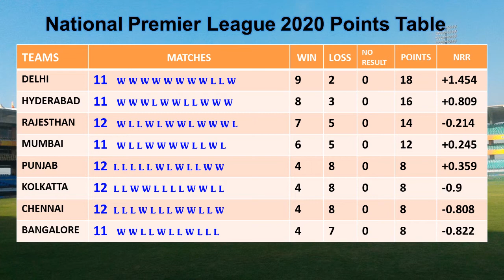POINTS TABLE NPL T20 After Match 46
National Premier League, also known as NPL It is the virtual game of  IPL  and officially known as WCC NPL, will be the FIVETH  season of the NPL, a Virtual Twenty20 cricket league Made by the Nextwave multimedia (NPL) in 2016.

Features:
• 150 different batting animations and 28 different bowling actions
• Player attributes – Players gain extra skills for consistent performance
• 18 different international teams, 10 domestic teams, 42 different stadiums. TEST Cricket, Hot Events and more than 11 tournaments including World Cup, World T20 Cup, Blitz Tournament and ODI Series.
• Cinematic cameras and real-time lighting enhance the visual appeal.